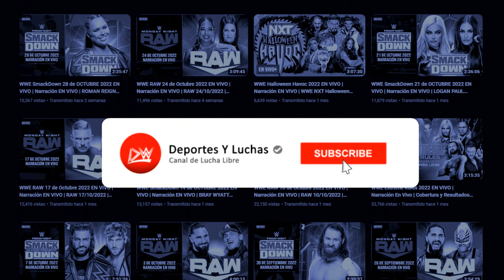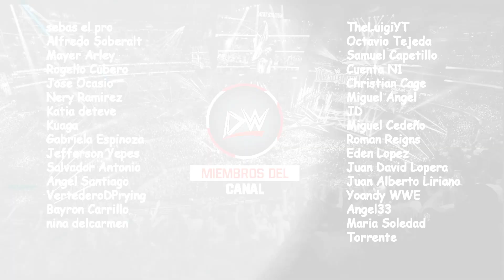ROMAN REIGNS TRAICIONA A JEY USO | 4 TRAICIONES PARA WWE SURVIVOR SERIES 2022 WARGAMES 😱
A pocos dias de Survivor Series 2022 WarGames, se han encendido los rumores sobre algunas posibles traiciones dentro del evento. Uno de los rumores es la posible traición de Roman Reigns ante Jey Uso porque The Bloodline podria perder este sabado ante el equipo de Sheamus, Ridge Holland, Butch, Drew Mcintyre y Kevin Owens 😐. Además, Alexa Bliss tambien podria traicionar al Team Bianca Belair por una unión con Bray Wyatt.